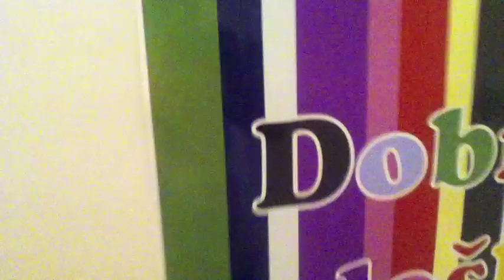Welcome to Písnice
March 3rd, 2013, Písnice, Prague